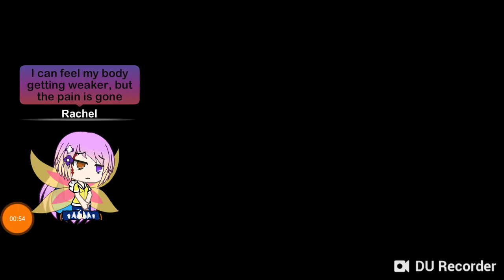Driven to suicide|ep 3